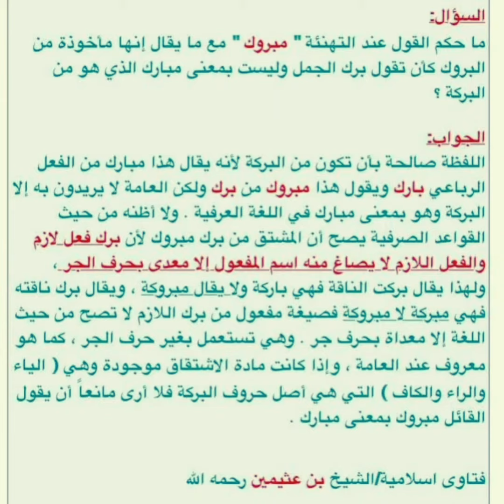ما الحكم الشرعى لاستعمال العامة كلمة " مبروك " عند التهنئة بأى مناسبة ؟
@مس اسماء للعلوم والأحياء
رلبط القناة الأساسية  للاشتراك فيها
للمرحلة   الإعدادية وعشاق النحو العربي

is.gd/2lIBhH
رابط صفحة الفيس الخاصة بالقناة  صفحة عاشق الضاد والنحو

رابط القناة  الثانية  _ روعة الضاد والنحو _ وهى مخصصة للمرحلة الابتدائية
is.gd/IXFQuY
رابط قناتى على التيك توك للاشتراك والمتابعة
رابط مجموعة النحو للمرحلة الابتدائيةوالإعدادىة

is.gd/MosB34